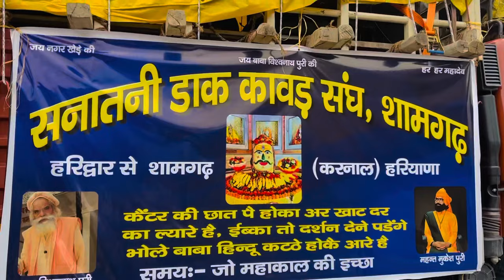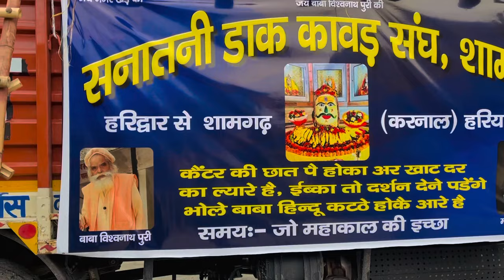Haridwar se shamgarh 🔱|| dak kawad 🔱 || part 1 step by step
Tags.

MeetaPanidtVlogs,
Meeta vlogs brahman,
Meeta vlogs pandit,
Meeta vlogs karnal,
Meeta Bhaichara video,
Meeta bhagwan parshuram,
Meeta brahman dada ravan,
Meeta Pandit Vlogs,
Meeta bhai vlogs,
Meeta vlogs bhaichara,
Meeta vlogs baman,
Meeta Video iPhone,